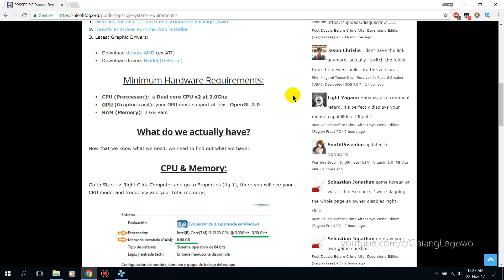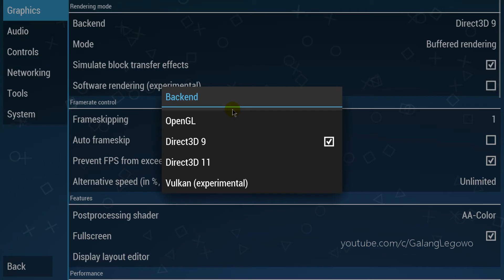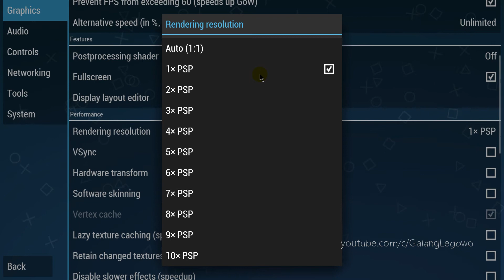Cara Set PPSSPP Untuk Spek Rendah/Nge Lag, Emulator PSP Playstation Portable di PC/Komputer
halo kali ini saya akan menunjukkan bagaimana cara Setting kulitas gambar paling Minimum untuk spek komputer yang redah/kurang bagus/kurang mumpuni, agar bisa menjalankan game PSP di emulatorPPSSPP di komputer, menjadi lebih enteng dan tidak nge lag